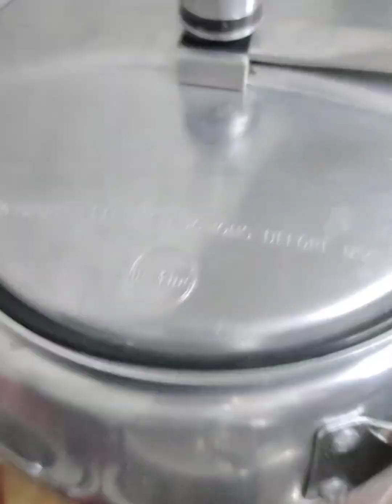सरसों का साग||देसी तरीके से बनाए बिलकुल गांव की तरह|| sarson kaa saag